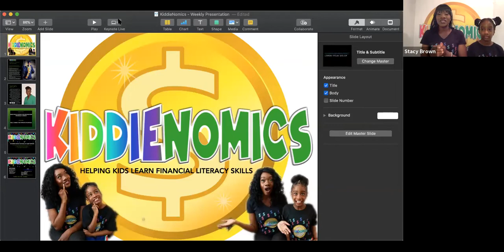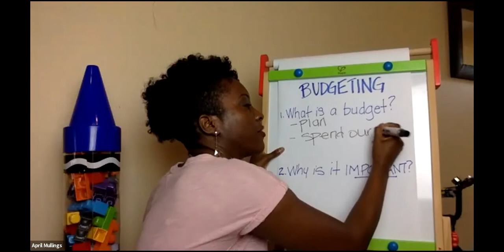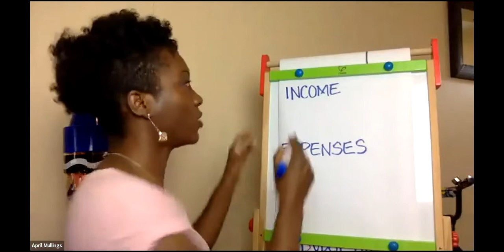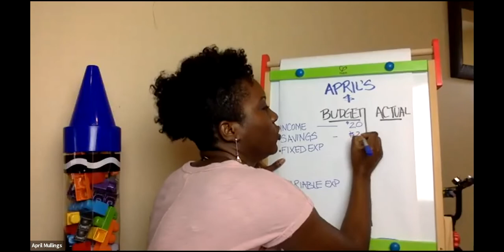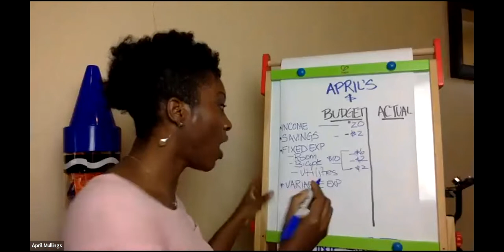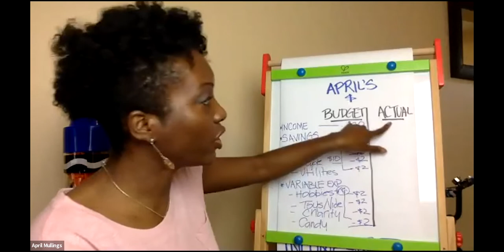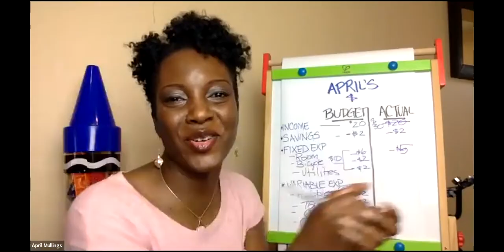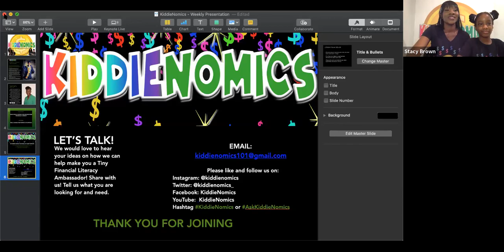Budgeting For Kids With April Mullings | KiddieNomics Kids Financial Literacy Fridays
KiddieNomics is a fun, informative and free kids webinar series about educating kids age 8 years old and older about all aspects of financial literacy.

Our goal is to empower all kids to become Tiny Financial Literacy Ambassadors to help themselves, family and community to be more financially literate. While developing a healthy relationship towards finances.

Our special guest expert speaker is April Mullings. April is going to show kids how to be a rock star in budgeting! Budgeting for kids. Budgeting is a key financial literacy skill that will help kids have a successful financial future.

April is a graduate of the University of Toronto, April has worked in the accounting field for over 18 years. She holds a Bachelor of Commerce degree with a Specialist in Management and Economics. As a finance professional, she has advised clients across various industries on the implementation of accounting systems and processes, enabling them to more effectively manage their operations and personal finances. Her range of services include consultation in the business start-up phase, ongoing financial reporting and management, payroll administration, sales tax reporting, personal and corporate tax return preparation. Among her greatest joys is seeing her clients effectively use their financial information to make informed and smart choices. April is also a mom and a strong advocate of early financial literacy.

April will cover:

- What is a budget?
- How does a budget work?
- What are fixed and variable costs?
- How to save on a budget?
- How to keep on track using a budget?

Budgeting Activity:

Please create a budget for the summer June, July and August using the techniques that Ms.April taught us.